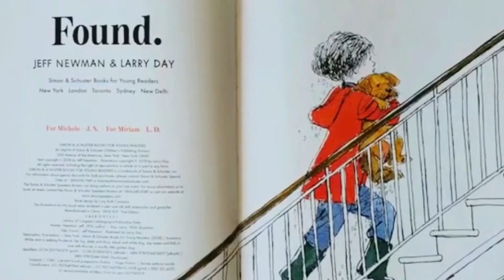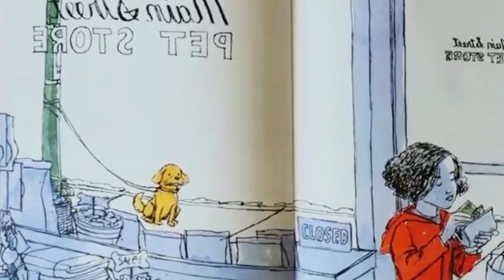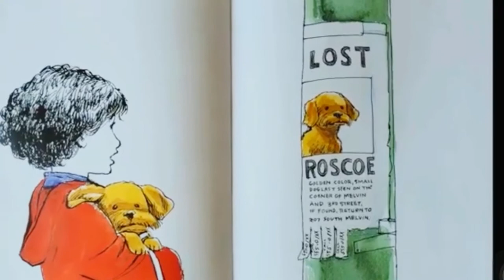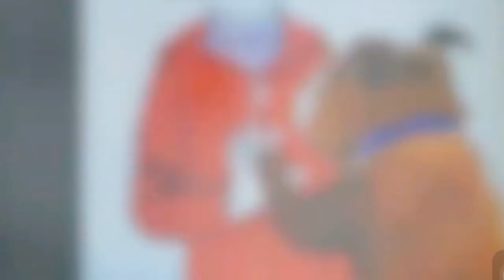Siti Sinta N_046_2018A_Wordless Picture Book_Found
Nama: Siti Sinta Nuriyah
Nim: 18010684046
Kelas: 2018 A
Wordless Picture Book, Judul Buku: Found